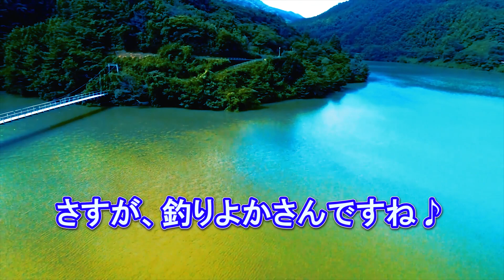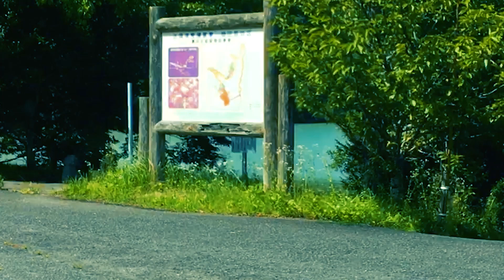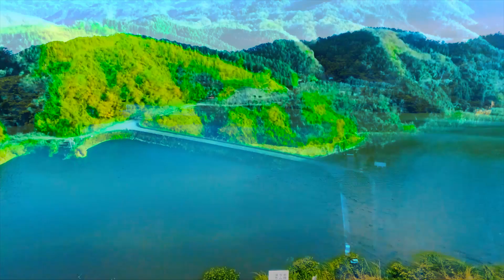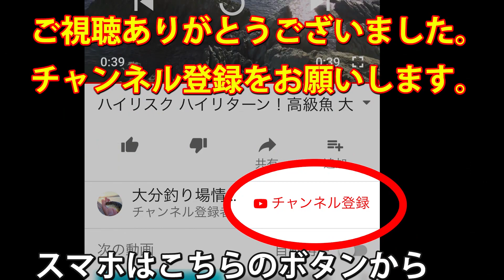釣りよか大ピンチでバス釣り！？予定が全て崩壊して急遽釣りに来られた 師田原ダム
人気釣りYouTuberの釣りよかでしょうさんが、台風で急遽予定を変更して釣りに来られたダムを紹介。

※大野川水系の川やダムでの釣りには、遊漁券が必要となります。
ウナギを除く全漁種　1年券　5400円
うなぎを除く全漁種　日券2100円
ウナギ、エノハ、アユ以外の魚　1年券　3200円
ウナギ、エノハ、アユ以外の魚　日券　540円
ウナギを捕り　1年券のみ　5,400円
※未就学の幼児及び小中学生 並びに身体障害者は無料

◯大分市内販売店
神力商店
ポイント高城店
イヴ春日店
三平戸次店
イヴ戸次店

◯豊後大野市内販売店
赤峰釣具店
玉田印房
ファミリーマート緒方店

◯竹田市内販売店
竹田釣具センター
阿南鮮魚店
神路祇釣具店
高橋十九理容店
参考：大野川漁協のブログ

ゴミ箱は無いので釣りのゴミは、持ち帰りましょう。
大分県：遊漁のルールとマナー

師田原ダムは、大分県豊後大野市にあります。
駐車場・トイレあり

対象魚はブラックバスが主のようです。
サイズは小さめの物が多いものの、休憩所近の土管の水の落ち込みや、吊橋、上流の川の落ち込み等、陸から狙いやすい良いポイントがあります。

過去に落水して事故が発生しているそうなのでご注意ください。
取材時にスズメバチに遭遇。危険な生き物にも、お気をつけください。

アクセスは、県道57号線→県道41号線

陸から釣れるバス釣りポイント 師田原ダムをドローン撮影！4K映像 初心者も安心 駐車場 トイレあり 落水注意

大物が釣れる？ 大在公共埠頭の朝マヅメ 人気のアジサビキとショア（陸）から釣れる大きな魚 タチウオ タイ ハモ

【悪魔の誘惑】シーバス釣りのはずが 釣れたのは◯◯だった（釣ってない）釣果偽装疑惑  ベイト（小魚）いっぱい！スズキが釣れる大野川河口 朝マヅメ

釣り場の都市伝説（ウワサ） 爆釣の時合 釣れると困る高級魚 水中で直に見たブリ他

チヌ（黒鯛）40Up！ アジ好調！ 大物狙いから家族連れまで人気 臼杵 板知屋港 GW 夏休み人気の釣り場

メガアジ（尺アジ） カマス爆釣！ ブリ好調！ 臼杵 風成港（かざなしこう）大分の釣り場

チヌ・カレイ・メバル・アジ釣りで人気の臼杵港とフェリーのりば ウキフカセやカレイ釣りの仕掛け GWにもおすすめ 大分の釣り場

大分 臼杵の釣り場 尾本港 浜公園 黒川海水浴場近く エギング メバリング アジング 佐志生

アジ釣りで人気 五目釣りも楽しい 臼杵 板知屋港 マダイやチヌもヒット 大分の釣り場

アジ・メバル・カサゴ 家族で楽しく五目釣り 臼杵 大泊港（おおとまりこう） 釣り禁止エリアあり 大分の釣り場